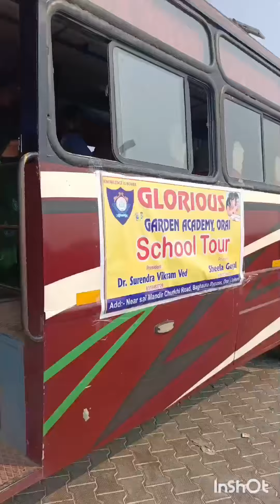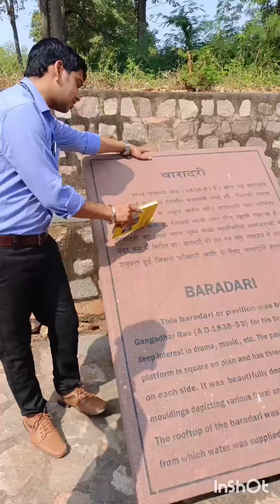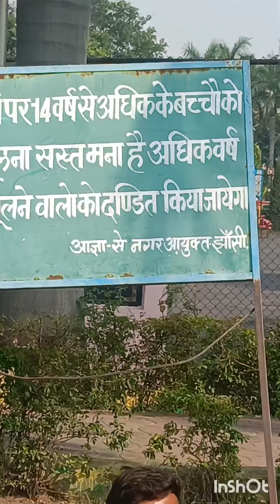Glorious garden academy orai Tour 03 nov 2023